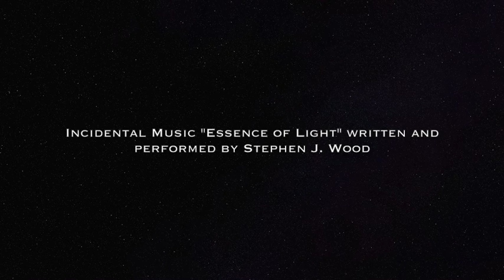Father Philip's Weekly Address 25:10:20